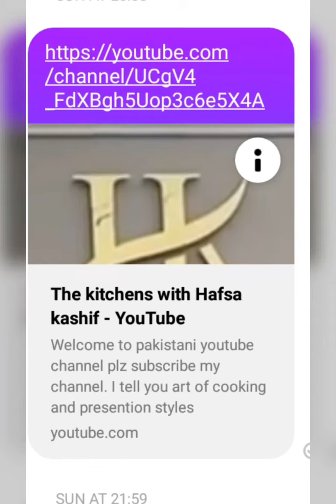Almond milk energetic and brain booster in Ramzan ❤😍by Hafsakashif